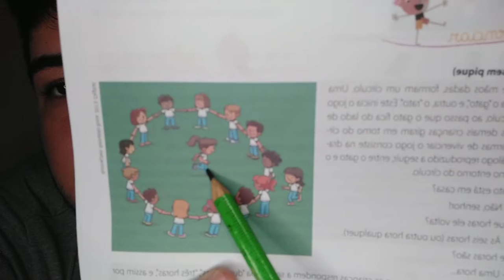Educação Física - Aula 1 ano - dia 29 de Abril